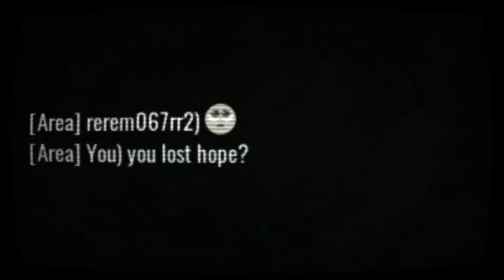Roblox Frigid Dusk SHORT Experience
Frigid Dusk is a horror game. Enter the world of ice where the winds are unbearable & the temperatures are crazy cold. You and your team of scientist have developed a bio-weapon. This weapon was stolen years into the making, and could be used as a threat. It's up to you to retrieve it back.

Video's purpose is to support the game and promote our game as well ;D